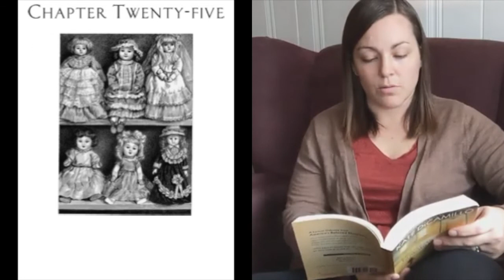Edward Tulane Chapter 25